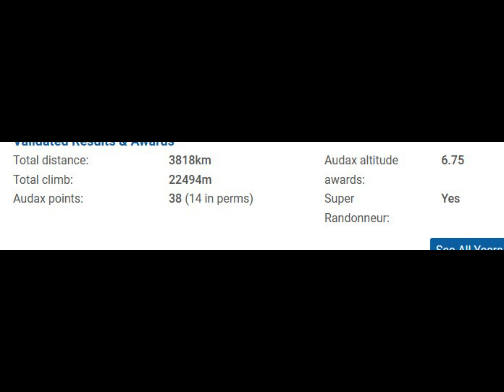Ely 600km DIY Audax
My third attempt at riding a 600 for this year, out to Ely on the flat lands of Cambridgeshire.